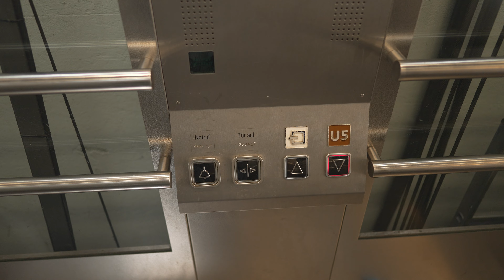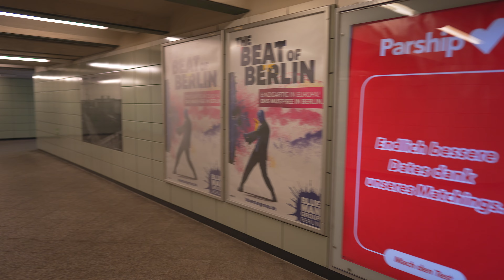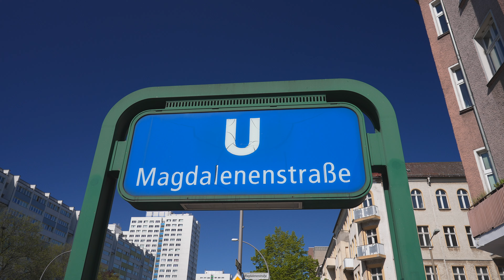Germany, Berlin, U-Bahn ride from Lichtenberg to Magdalenenstraße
elevator 0:28

U-Ban train 2:01

May 2023